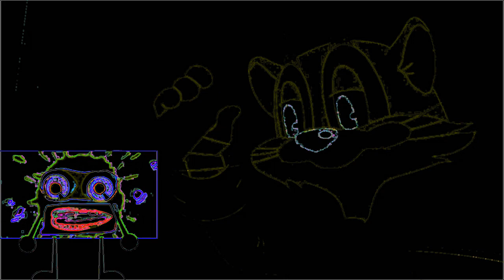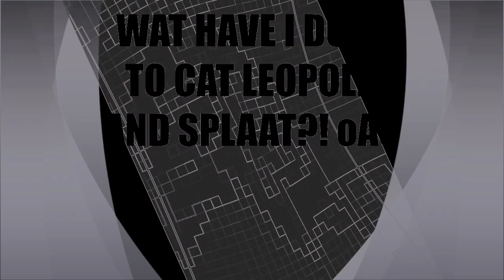Messing around with Cat Leopold and Splaat Talking in G Major 4